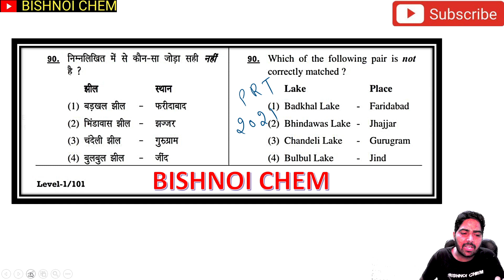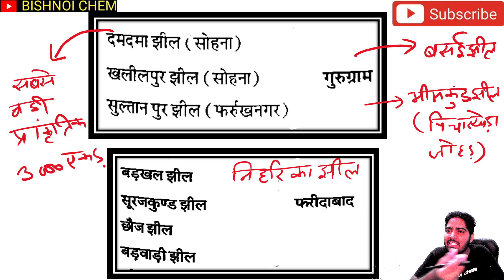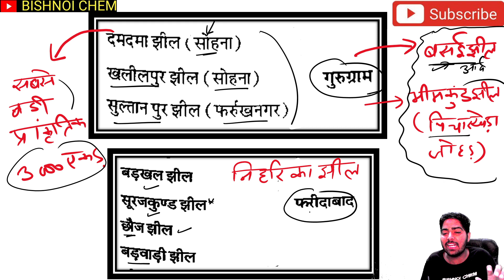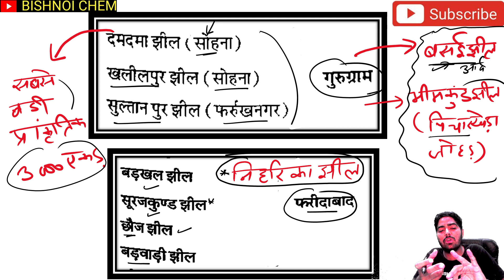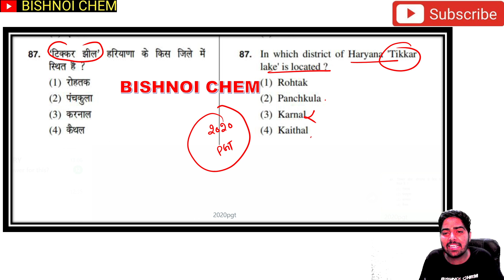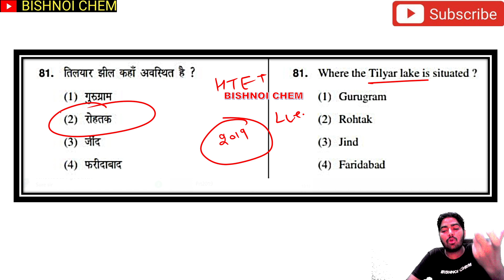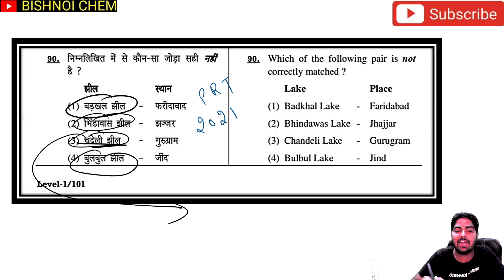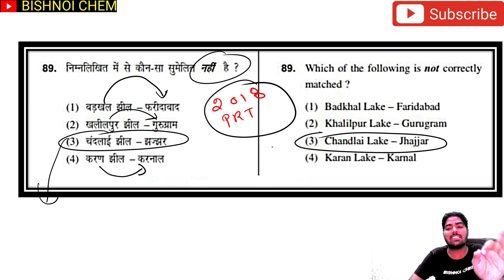HTET 2023 HARYANA GK | HTET GK WITH PREVIOUS YEAR | harayana gk for htet